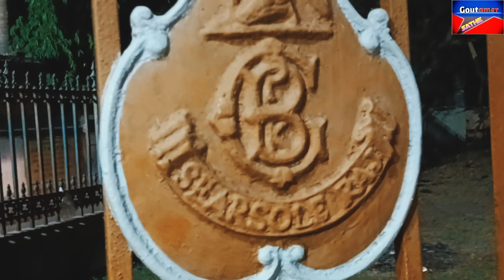সিয়ারশোল রাজবাড়ির অজানা ইতিহাস📚 যা শুনলে শিউরে উঠবেন 🤔The History Of Raniganj Searsole Rajbari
Collected
পাঞ্জাব প্রদেশের সারস্বত ব্রাহ্মণ পরিবারভুক্ত বাবা সদাশিব পণ্ডিতের সঙ্গে এই বঙ্গে আসেন সিয়ারসোল রাজবংশের প্রতিষ্ঠাতা গোবিন্দপ্রসাদ পণ্ডিত। পরে তিনি চব্বিশ পরগনা এবং শ্রীহট্টের ডেপুটি কালেক্টরের পদে নিযুক্ত হন। তিনি ছিলেন কলকাতা হাইকোর্টের প্রথম এদেশীয় বিচারক (১৮৬৩) শম্ভুনাথ পণ্ডিতের পরিজন। কালেক্টর হিসেবে কর্মসূত্রে বিভিন্ন প্রত্যন্তে ঘুরে বঙ্গের বিষয়সম্পত্তি এবং ব্যবসায়ে অভিজ্ঞতা অর্জন করেন গোবিন্দপ্রসাদ। তাঁর শৈশব বাঁকুড়ায় কাটলেও পরে তিনি বসবাস শুরু করেন রানিগঞ্জের কাছে এগারা গ্রামে। প্রতিষ্ঠিত হয়ে সিয়ারসোল, জেমিহারি প্রভৃতি স্থানের জমিদারি স্বত্ব কিনে নেন তিনি। থাকতে শুরু করেন সিয়ারসোলে। এখানকার মাটির নিচের কয়লার সম্ভারের সদ্ব্যবহার তথা খনিব্যবসা সমৃদ্ধি এনে দেয় গোবিন্দপ্রসাদ এবং পরবর্তী প্রজন্মে। পারিবারিক উন্নতির সঙ্গেই তিনি স্থানীয় অঞ্চলের উন্নতির কারিগরও ছিলেন। তিনিই প্রতিষ্ঠা করেছিলেন সিয়ারসোল রাজ স্কুল। উল্লেখ্য এই স্কুলেরই ছাত্র ছিলেন নজরুল ইসলাম। এছাড়াও চতুষ্পাঠী, রাস্তাঘাট নির্মাণ, জলাশয় খনন থেকে শুরু করে নানান জনহিতকর কাজ করেছিলেন। পাশাপাশি স্থানীয় সাংস্কৃতিক পরিমণ্ডলটিও সমৃদ্ধ হয় এই পরিবারের দৌলতে। অন্যদিকে, গোবিন্দপ্রসাদ ধর্মভাব ও দেবভক্তিতে প্রতিষ্ঠা করেন গৃহদেবতা দামোদরচন্দ্র জিউ নারায়ণশিলা।

গোবিন্দপ্রসাদ প্রয়াত হন ১২৬৮ বঙ্গাব্দের ১৬ পৌষ। জ্ঞানেন্দ্রকুমারের মৃত্যুর আগে সমস্ত সম্পত্তি গৃহদেবতার সেবার্থে দেবোত্তর করে যান এবং ব্যবস্থা করে যান যে সকল সময়ে বংশের সর্বশ্রেষ্ঠ ব্যক্তি সেবাইত হয়ে গৃহদেবতার সেবা করবেন এবং বংশের মানুষজনের সেবা করবেন। এছাড়াও পুত্রসন্তান না থাকায় পত্নী দাড়িম্বদেবী দত্তকপুত্র নিতে পারবেন এই সংস্থানও রাখেন।

গোবিন্দপ্রসাদ পণ্ডিতের শ্যামাসুন্দরী, হরসুন্দরী, সত্যভামা এবং উত্তমকুমারী নামে চার কন্যা ছিলেন। দ্বিতীয় কন্যা হরসুন্দরীর স্বামী ছিলেন হুগলি জেলার সিঙ্গুর নিবাসী রসিকলাল মালিয়ার পুত্র মতিলাল। গোবিন্দপ্রসাদের চার কন্যার মধ্যে একমাত্র হরসুন্দরীর পাঁচ পুত্র ও এক কন্যা ছিল। দৌহিত্রদের অত্যন্ত স্নেহ করতেন দাড়িম্বদেবী। সে-কারণে দত্তকপুত্র গ্রহণের পথে যাননি। গোবিন্দপ্রসাদের রেখে যাওয়া ধনসম্পত্তি দাড়িম্বদেবী এবং বড়ো নাতি বিশ্বেশ্বরের যৌথ প্রচেষ্টায় পরিপুষ্ট হয়ে ওঠে। স্টেটের বার্ষিক আয় ৫ লক্ষ টাকায় পৌঁছায়। ১৮৭২ খ্রিস্টাব্দে প্রয়াত হন দাড়িম্বদেবী। দৌহিত্র সূত্রে গোবিন্দপ্রসাদ পণ্ডিত পরিবারের সম্পত্তি চলে আসে মালিয়া পরিবারে।

রাজপ্রতিনিধি নর্থব্রুকের সময় বাংলায় যে দুর্ভিক্ষ দেখা দেয় তা প্রশমনের জন্য হরসুন্দরী ও বিশ্বেশ্বর নানাভাবে সাহায্য করেছিলেন। এই সামাজিক কাজের স্বীকৃতি স্বরূপ ১৮৭২ খ্রিস্টাব্দে হরসুন্দরী 'রানি' এবং বিশ্বেশ্বর 'রাজা' উপাধি পান। সেই থেকেই সিয়ারসোলের ধনবান পরিবার রাজপরিবার হিসেবে পরিচিত হয়। তারপর ১৮৭৭ খ্রিস্টাব্দে ১ জানুয়ারি মহারানি ভিক্টোরিয়ার 'ভারতেশ্বরী' উপাধি গ্রহণ উপলক্ষে বড়লাট লিটন হরসুন্দরীকে 'মহারানি' এবং বিশ্বেশ্বরকে 'রাজাবাহাদুর' উপাধিতে ভূষিত করেন।

Social media Bhai ko Follow kare👇 Twitter Instagram Facebook For Live Chat Join Telegram-Hey, I'm using Telegram to chat. Join me! 🌍मुुझसे बात करना है तो Visit Website Link- Join Telegram

MY EQUIPMENTS :

Mic :-
Boya Wireless Mic -

GOUTAM NAG
From - RANIGANJ WEST BENGAL ( India )